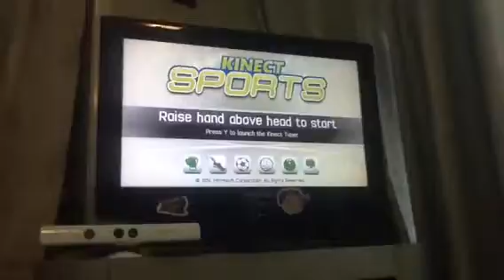William plays kinetic sports table tennis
William is playing Kentucky sports